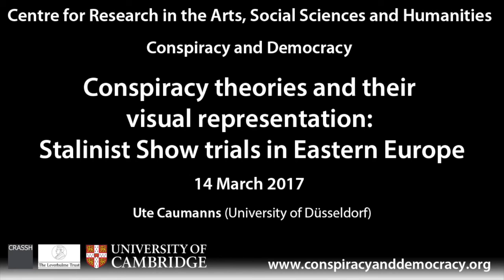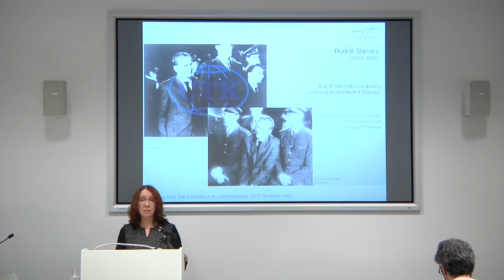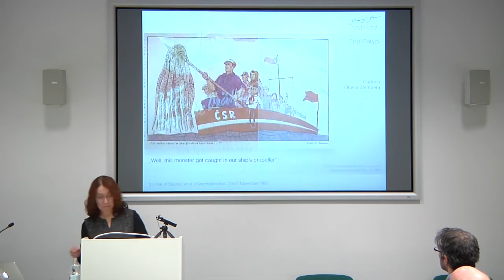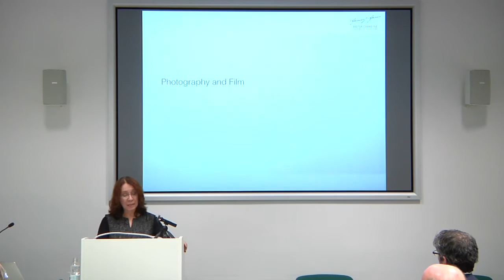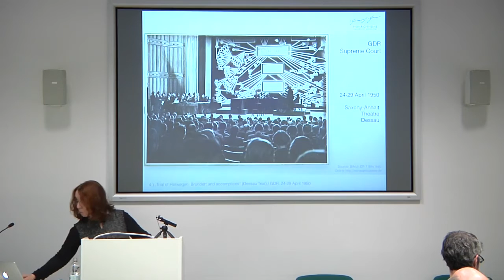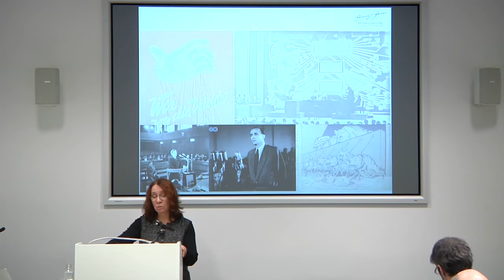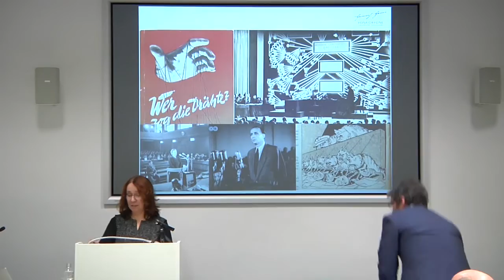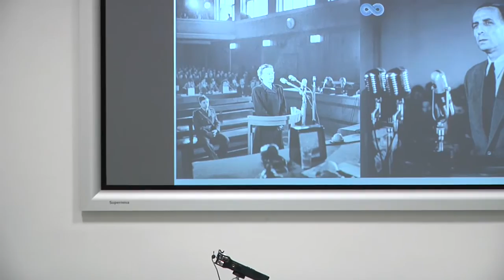Ute Caumanns - Stalinist Show trials in Eastern Europe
A public lecture with Ute Caumanns (University of Düsseldorf)

Abstract

The lecture considers the relevance of visuality and visual sources in conspiracy theory research. It argues that conspiracy theories are meant to be disseminated amongst a given public. To achieve this, they are communicated not only through written texts, but also with the help of speech and visualization. It is open to question, whether graphic images and visual representation can contribute to a chronological classification of conspiracy theory including pre-modern history.

The presentation focusses on post-war Eastern Europe, where to – following the Moscow Purge Trials of the late 1930s – the model of Stalinist show trials was transferred. Against the background of historical case studies from Stalinist Czechoslovakia, Poland and Eastern Germany, show trials are presented as performative acts as well as (multi)media events. Onstage, they offer an elaborate and refined narrative – in order to destroy someone politically and morally by means of fabricated recriminations, but also as a means to reinterpret history in conspiratorial terms.

Biography

Ute Caumanns teaches History at the Heinrich-Heine-Universität Düsseldorf, Germany (Dep. of History and Cultures in Eastern Europe). She holds a PhD in East European History from the University of Düsseldorf. For her dissertation she focused on political Catholicism in interwar Poland analysing the Jesuit press. Between 1996 and 2000 she was Researcher at the German Historical Institute in Warsaw, working on a case study on Public Health in the Russian Part of partitioned Poland, 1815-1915. Since 1999 she focuses also on conspiracy theories (Verschwörungstheorien. Anthropologische Konstanten – historische Varianten, coed. Mathias Niendorf, Osnabrück 2001; „Der Teufel in Rot. Trockij und die Ikonographie des „jüdischen Bolschewismus“ im polnisch-sowjetischen Krieg, 1919/1920“ in: zeitenblicke 10, 2 [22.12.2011], online available [last access 04/01/2017]; Wer zog die Drähte? Verschwörungstheorien im Bild, coed. Lars Gronau, Christian Lange, Tim Mörsch, Düsseldorf 2012). Her present project on show trials in East Central Europe deals with conspiratorial narrative, performative and media aspects (“Der Feind im Innern. Stalinistische Schauprozesse und Verschwörungsdenken im Kalten Krieg“ in INDES. Zeitschrift für Politik und Gesellschaft 2015, 4, 80-87; „Verschwörungsdenken in der politischen Führung Polens im Kalten Krieg. Bierut, Berman, Werfel und der ‚Prozess der Generäle’“ in Jahrbuch für Historische Kommunismusforschung 2016, 181-194). In 2014/2015 she was heading the student project Schauprozesse. Inszenierung und Medialisierung politischer Justiz in Osteuropa, online-exhibition available December 2015-December 2018